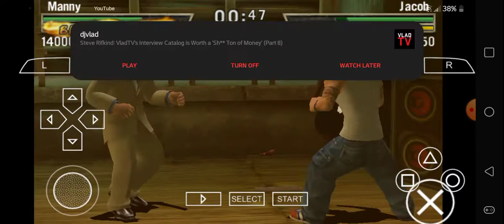Def Jam FFNY The Takeover - Manny vs Jacob The Jeweler @ Babylon & The Heights (Gladoroth3000)